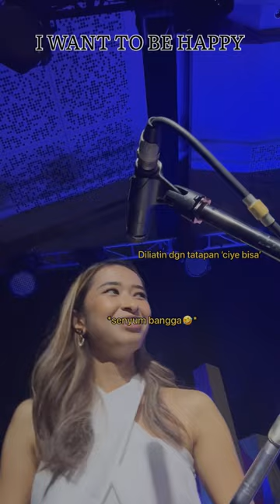(JJF Stage Vlog pt. 1) When they say ‘practice makes perfect’; is it…?